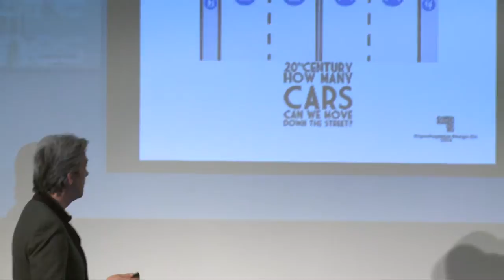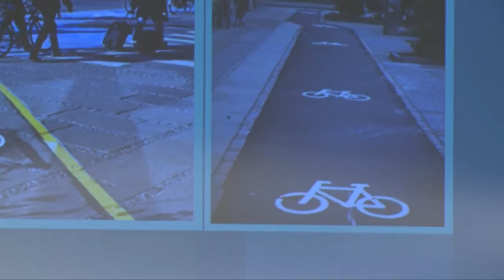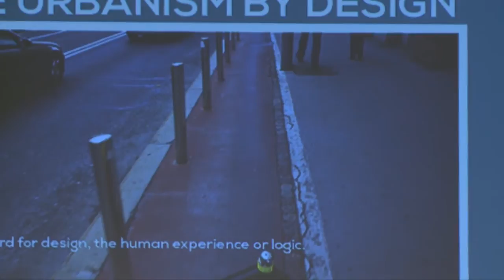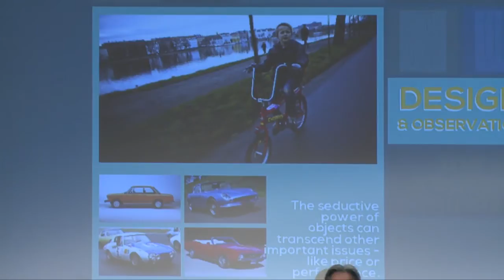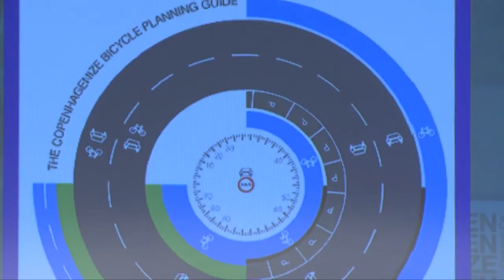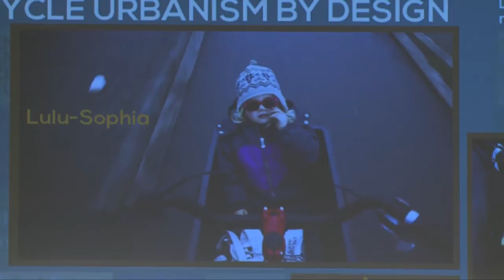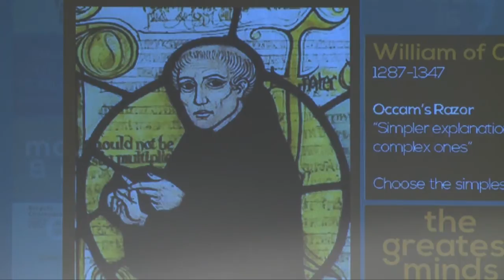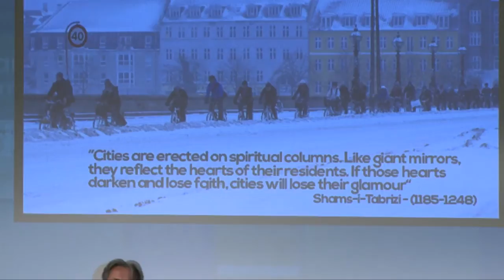Never mind the rain: Why Danes cycle more than Luxembourgers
a talk by Mikael Colville-Andersen (Copenhagenize.com), wednesday 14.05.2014 Foire de Printemps, Luxexpo Luxembourg.